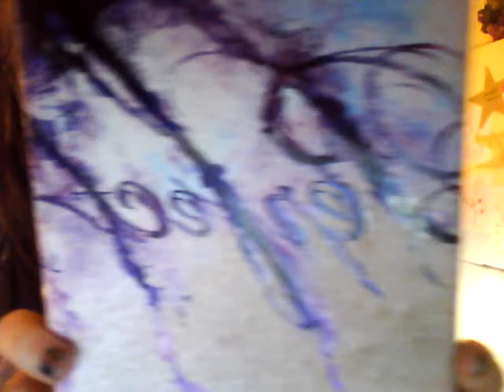"Perfect" [original song]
this song was inspired by the book, "Perfect," by Ellen Hopkins. :) i'm so crazy about this writer that i made a song inspired by the book i'm currently reading. :)